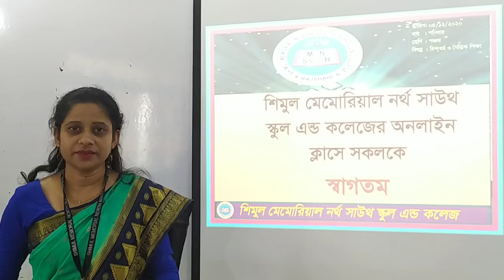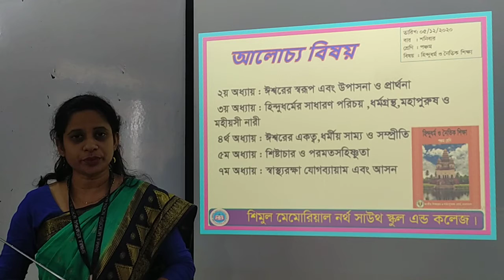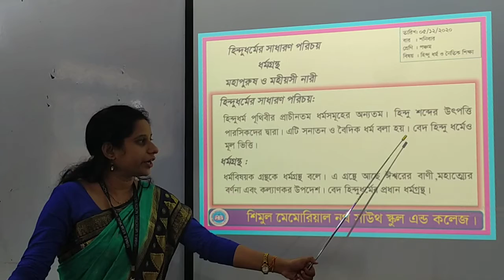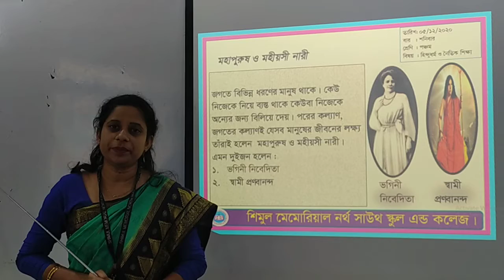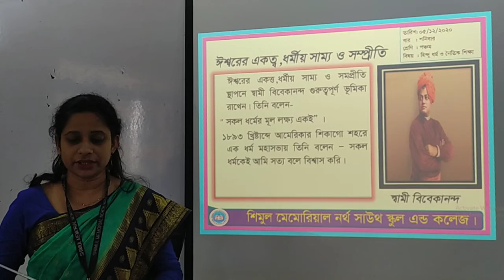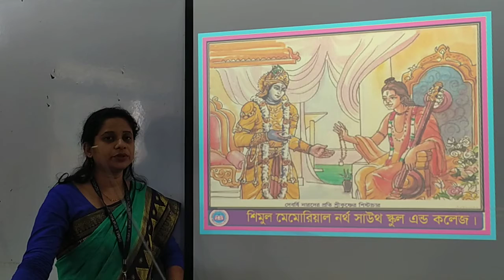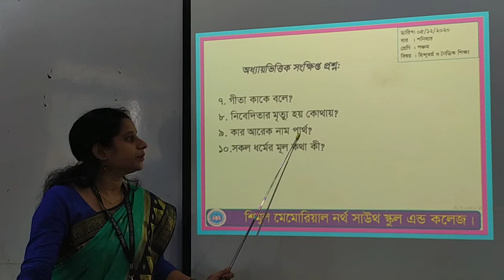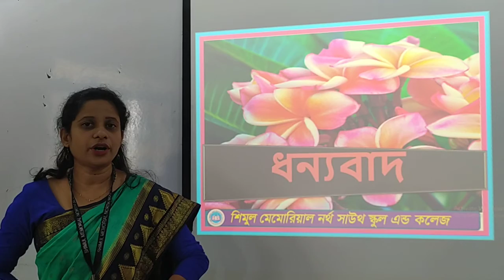Five Hindu Dhormo 05 12 2020